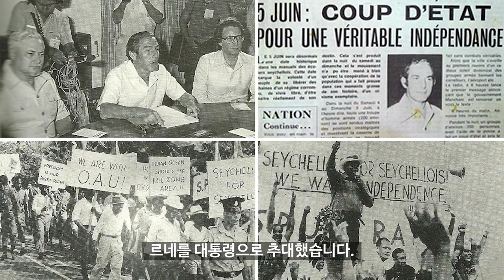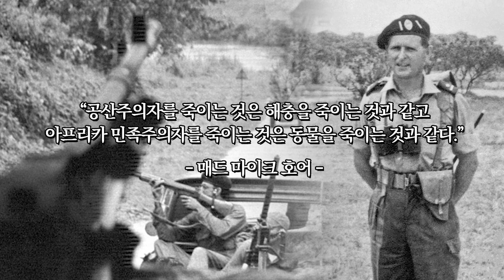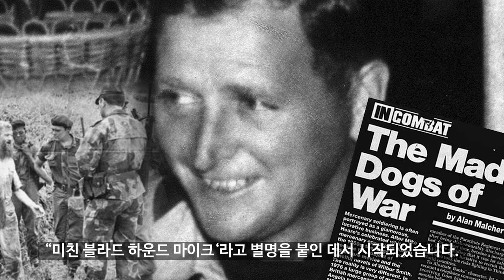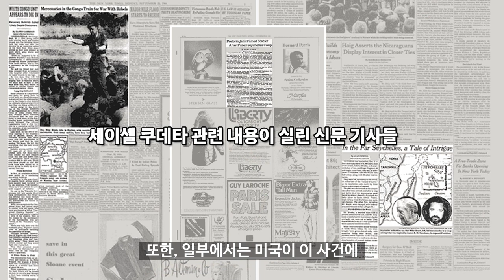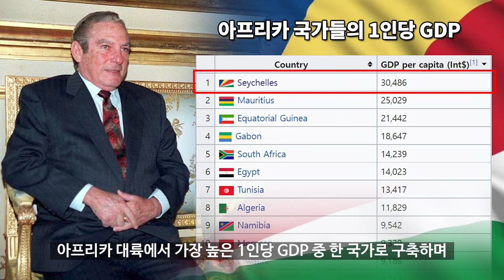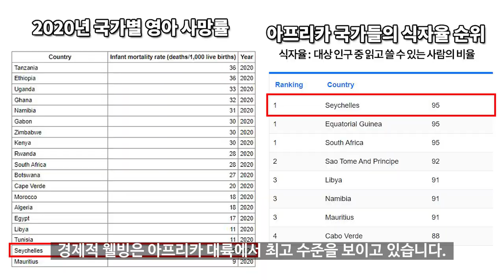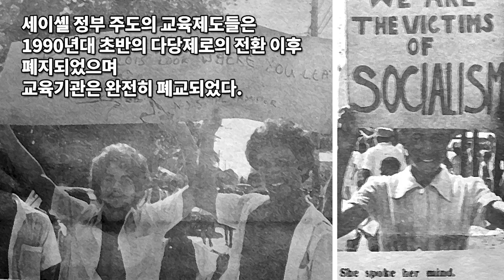세이셸 27년간 대통령 : 프랑스 알베르 르네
27년간 독재자로서 대통령 자리를 차지했던
‘프랑스 알베르 르네’에 대한 정리입니다.